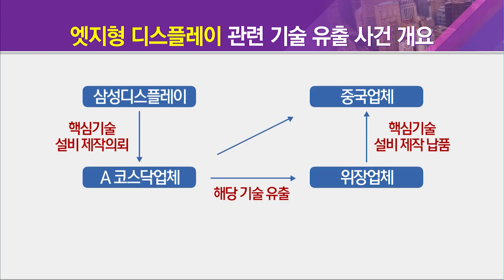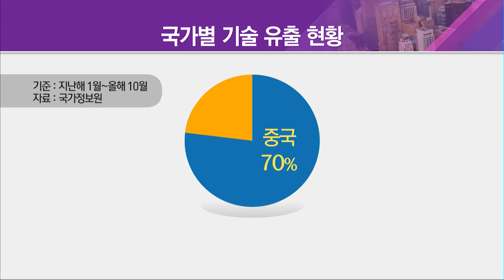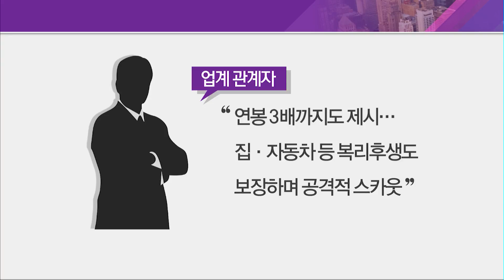[특이한기자들] 기술·인력 빼가는 中…韓 반도체·디스플레이업계는 '속수무책' / 머니투데이방송 (뉴스)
12/04 이슈&뷰11

특종과 이슈에 강한 기자들, 산업부 박지은입니다.

한국의 반도체와 디스플레이업계가 중국의 추격에 바짝 긴장하고 있습니다. 중국에서 D램과 낸드플래시를 본격 양산한다는 소식이 잇따라 들려오고 있고 OLED산업 역시 안전하지 않다는 진단이 나오고 있는데요. 이런 가운데 중국으로의 기술과 인력 유출이 가속화되면서 2~3년 앞서 있는 기술 격차까지 더욱 좁혀질 수 있다는 경고음이 나오고 있습니다. 중국으로 빠져나가고 있는 한국 반도체, 디스플레이 기술과 인력 유출 문제 짚어보겠습니다.